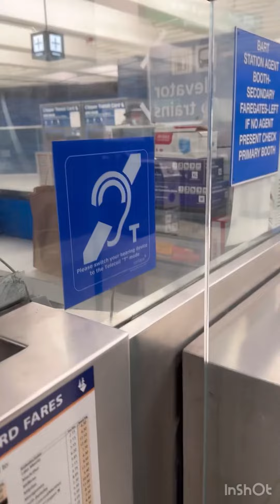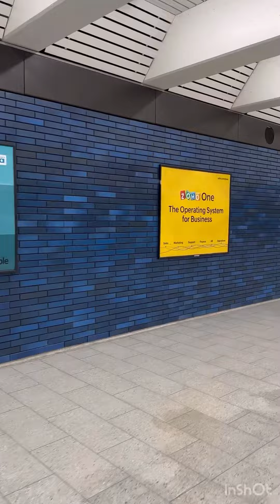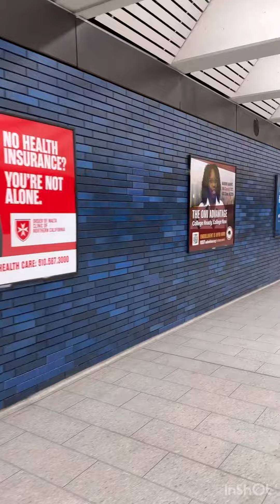Nairobi Kenya To Oak Town CA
Mr.Explore365